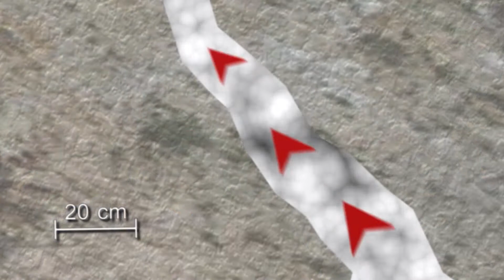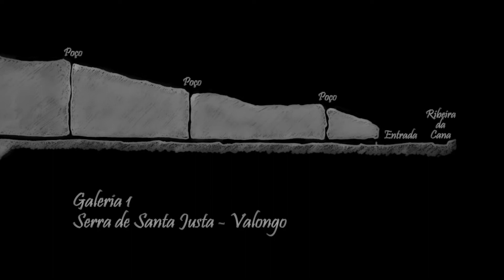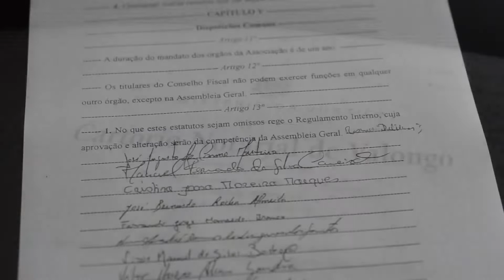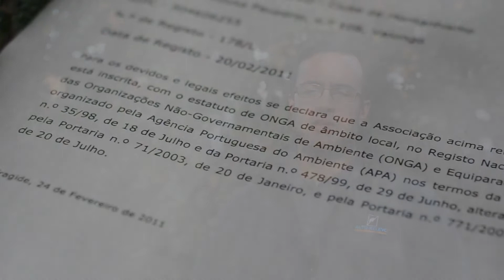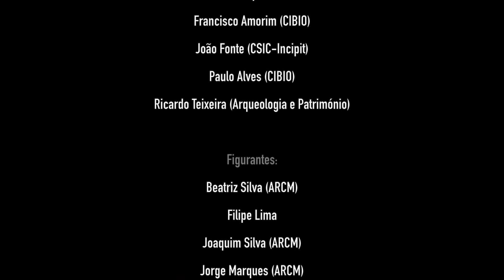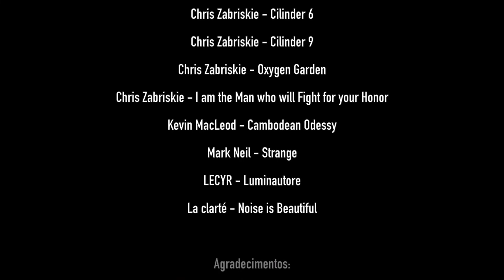Roman Mining in Valongo (Documentary) – (English Subtitles available in Youtube)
The video was kindly provided by Alto Relevo - Clube de Montanhismo (Speleology, Environmental, and Mountain Sports Association) for dissemination under the scope of MineHeritage Project.
A documentary about the Roman Mining Influence in Valongo. It is focused on the gold exploration in the region and in one of the most important traces of Roman presence in the whole world. It covers several thematic areas, namely: archaeology, geology, zoology, botany, and speleology. It also gives a privileged vision on the largest and most well-preserved underground mine and its exploration by the volunteers of the Mountain Activities Association - Alto Relevo.
Produced by: Alto Relevo - Clube de Montanhismo (Speleology, Environmental, and Mountain Sports Association)